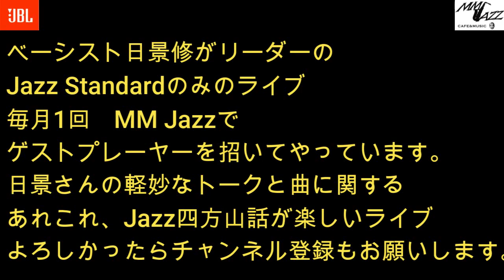Let's Get Lost (日景修 MM DE Standard #346) この動画でジャズスタンダードの名曲を覚えましょう！！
ベーシスト日景修がリーダーの
Jazz Standardのみのライブ
毎月1回　MM Jazzで
ゲストプレーヤーを招いてやっています。
日景さんの軽妙なトークと曲に関する
あれこれ、Jazz四方山話が楽しいライブ
JBLとMark Levinsonをトヨタとレクサスに持ち込んだ男の音楽とオーディオとアメリカのお話